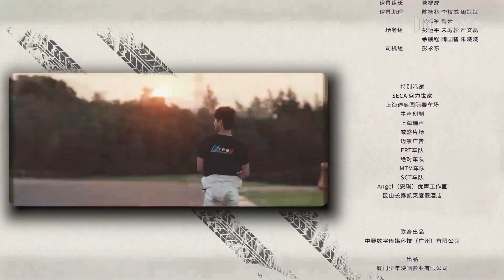《Tracking My Dreams | السعي وراء احلامي 》شاب ثري و فتاة فقيرة يتشاركان نفس الطموح الحلقة 04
تتحدث الدراما عن شاب ثري طموح يهوى سباقات السيارات يصادف فتاة فقيرة تهوى اصلاح السيارات الرياضية ... يلتقي الاثناء في نادي لسباق السيارات ينتهي بهما الامر بالعيش معاَ و الوقوع بالحب بينما يسعيان لتحقيق احلامهما